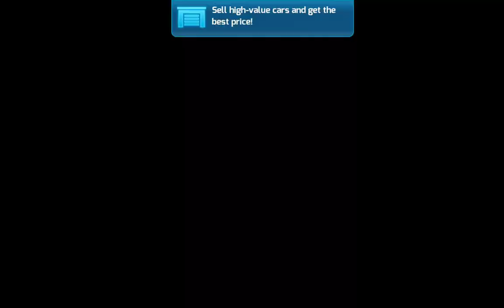Gangstar Vegas | My New Car Collection 2023